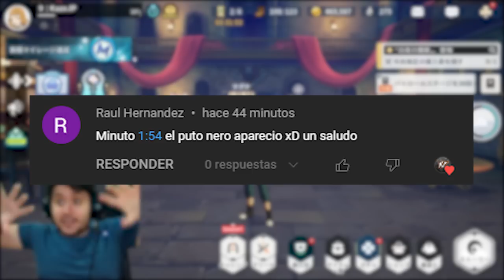¿QUÉ SEASONAL DEBES ELEGIR O BUSCAR EN LOS SUMMONS? ¿CUÁL ES EL MEJOR? | BLACK CLOVER MOBILE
➡ REDES

➡ TIENDAS TOP

➡ DONACIONES

➡ FUENTES INTERESANTES

➡ MI PC

➡ TIME STAMPS

00:00 -  Intro
01:30 - ¿Por qué son tan importantes?
06:15 - Análisis Mimosa
11:00 - Análisis Asta
14:40 - Análisis Yami
17:00 - Conclusión